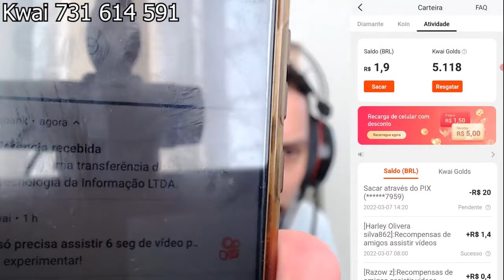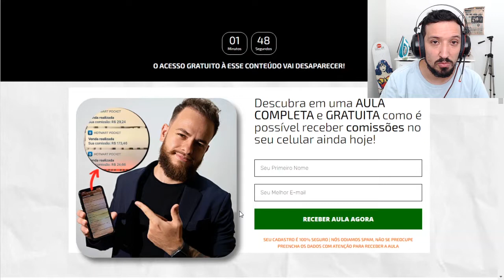KWAI SAQUE SOB REVISÃO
Salve salve pessoal, vídeo de Kwai para falar sobre a situação ao fazer um saque no Kwai, onde o saque fica sob revisão. Nesse vídeo mostro o que você deve fazer e o porque talvez isso acontece.